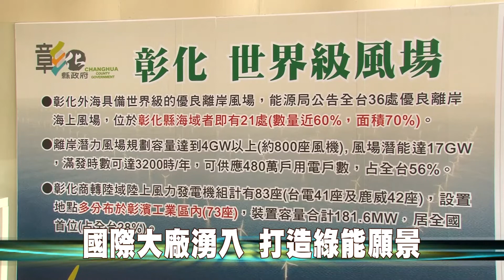106-04-14 風光大縣暨綠能招商成果發表會 總統肯定魏縣長推動綠能產業的用心與成果(台語版)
彰化縣政府團隊及國內外綠能產業重要廠商共同宣示推動彰化綠能產業建設，14日「風光大縣暨綠能招商成果發表會中，蔡總統特別親自與會對彰化縣推動綠能的成果給予肯定。
彰化縣政府推動綠能政策，已和四個外商、兩個本土公司簽署合作備忘錄，包括台電力、上緯新能源、丹能風力、加拿大NPI、新加坡玉山能源、台灣速力等六間國內外綠能大廠，投資金額累計達1兆470億元，為縣民打造綠能願景。
蔡總統同時為彰化縣民帶來大禮，啟動台中捷運綠線北彰化延伸段，帶動彰化交通建設蓬勃發展。這次綠能成果發表會，展示出彰化縣政透過上下游整合，結合國際力量，促進能源轉型，攜手實現非核家園美麗新台灣。